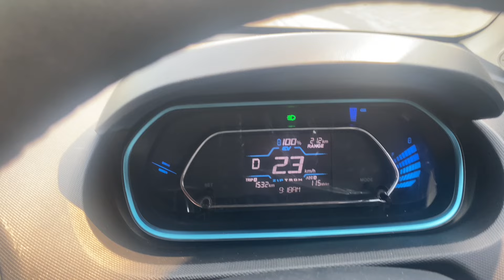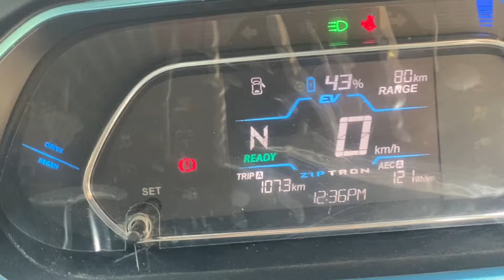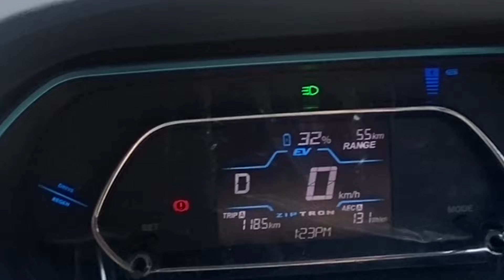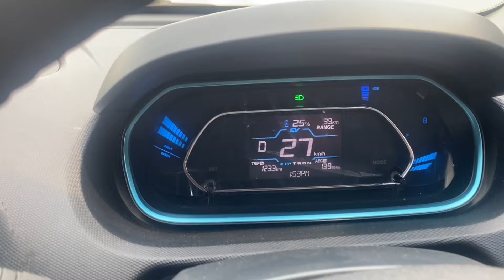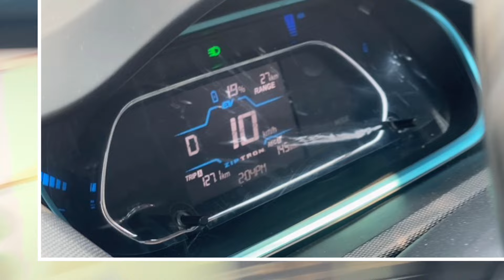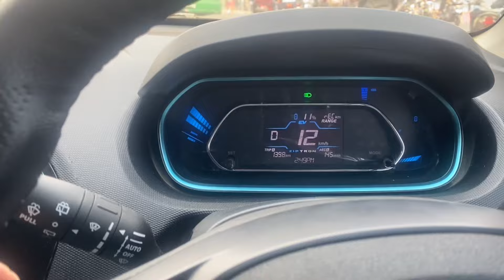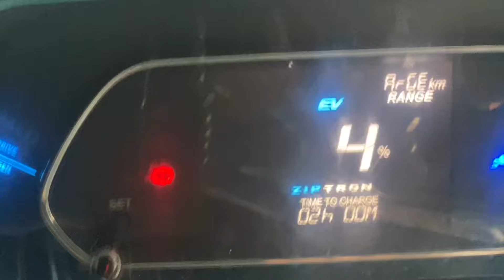Tata Tiago ev Range Test Narayangad to Kathmandu || एकचोटि नि चार्ज नगरी काठमाडौँ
यो भिडियोमा हजुरहरूले टाटा टियागो बिना चार्ज काठमाडौँसम्म जान सक्छ कि सक्दैन भन्ने कुरा सम्पूर्ण जानकारी पाउन सक्नुहुनेछ। त्यसकारणले यो भिडियो पुरा हेरेर आफ्नो प्रतिक्रिया दिनुहोला

नारायणघाटदेखि काठमाडौँसम्मको बिना चार्जको यात्रा